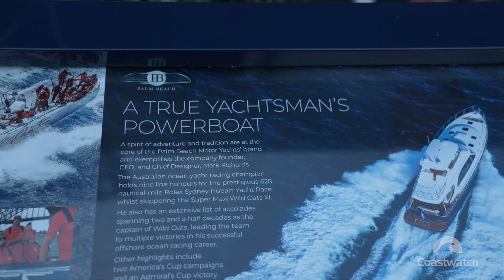Mark Richards Interview | Palm Beach Motor Yachts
Mark Richards, CEO of Palm Beach Motor Yachts and Grand Banks, speaks to Coastwatch at the Sanctuary Cove International Boat Show about how his yachting career has influenced the design and efficiency as well as the performance and quality of their boats, what's coming next from Palm Beach and what Grand Banks are focusing on.